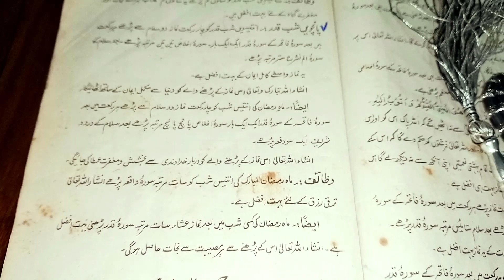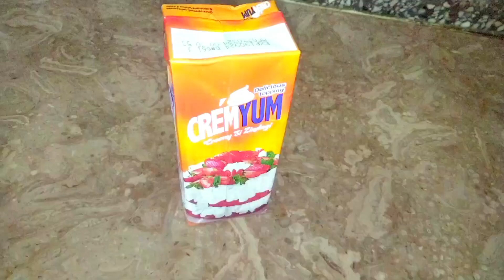Ramadan ka 28th-29th Roza-Sehre to iftari routine and Eid preparation 🌛2024